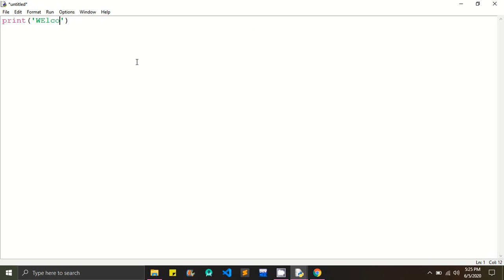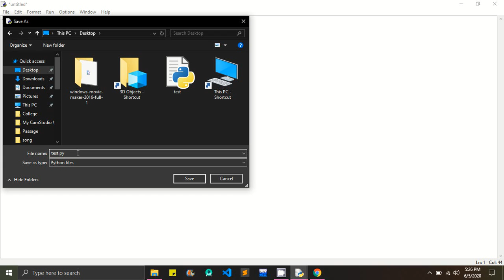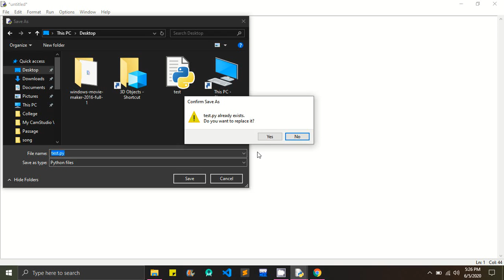Python Made Ejee || First Python Program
🎓🎓🎓🎓  This is Official 🎓🎓🎓🎓
                Python Programming
       😄😆   Happy coding   😆😄
                            with
              Python Programming

Python hindi tutorial:

👉 If you want to learn python, this Hindi Python Tutorial will teach you Python fast and easy!

👉 This all can be done very very easily in python without any hassle and the best part is that this series is for absolute beginners. come join me on this channel and lets learn python as fast as possible!

👉 Python in hindi was the most requested tutorial on this channel.
These python lectures in hindi will teach you the real meaning of python in hindi along with a lot of examples.

👉 With these python lectures, we will cover a lot of examples and exercises. I am also planning to release a Python book in hindi (pdf) very soon, so stay tuned with the Programming channel to know when I release my python in hindi pdf notes. I used to get questions like what is python in hindi, which is the best python book in hindi, when will you release python language tutorial in hindi, when are your python hindi lectures coming etc.

👉 Now you can learn python in hindi without any hassle.

👉 These python lectures are easy to understand and will make you appreciate beauty of python.

👉 This python programming tutorial in hindi covers everything about each and every python concept in hindi After watching this course, you will be very successful in learning python in hindi.

👉 This is a full python course in hindi. A python full course in hindi which covers each and every aspect of it.

👉 This Python for beginners in hindi is a hindi tutorial which comes with no prerequisite whatsoever. I hope you will enjoy these python lectures.

😄😆   Happy coding   😆😄
  With Python Programming